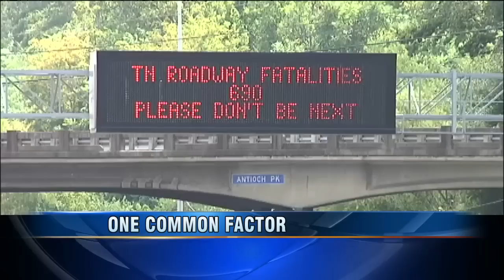WKRN - Are We On The Air?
WKRN - Nashville's News 2 - Neil, Julie, and Justin all thought that they had tossed to a break when they find out through an awkward silence that they were in fact still on the air.